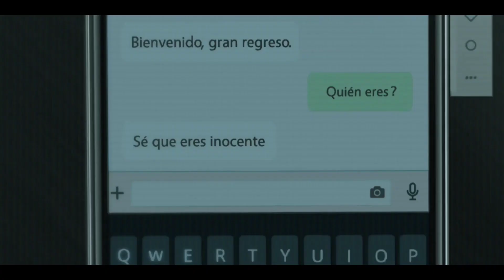Leo Deluglio - Alejandro Guzmán "Alex" | ¿Quién mató a sara?, Capítulo 1 - parte 5